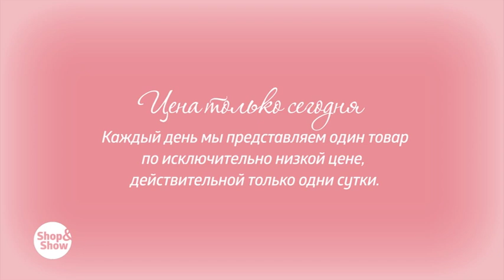Набор посуды «Мраморная крошка». Shop & Show (Кухня)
[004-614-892] Набор посуды «Мраморная крошка» (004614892)

ССЫЛКА НА ТОВАРА НА САЙТЕ